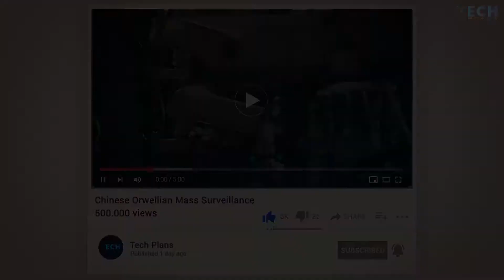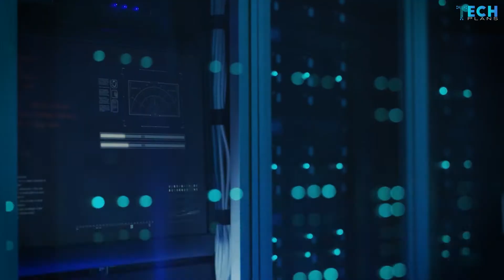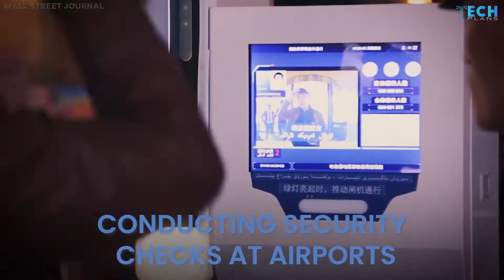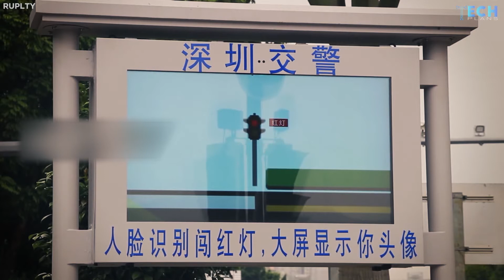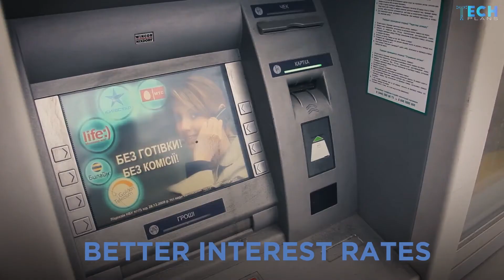How China Tracks Every Move You Take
China is one of the most surveilled and technologically advanced countries. The Chinese communist government has been developing since the Mao Zedong era, and by now, china is an essential player in the big data game, china highly relies on artificial intelligence, facial recognition technologies and social credit system. It claims that such efforts are made to fight “terrorism”, but in reality, millions of security cameras and advanced programs such as Skynet and Sharp Eye are mostly used to identify political opposition parties, protesters and to oppress some of the minorities such as the Uighur and the province of Xinjiang, not only that, but there is even a credit score system that evaluate people and grade their behavior. if you are up to technology news, cyber security, science news and the latest technological information, you will find this documentary very useful.
Elon musk's life story is inspiring on it's own, but the way this man had changed the tech sector and started competing with NASA through SpaceX and dominating the vast automotive companies through the innovations of tesla became the most inspiring to our team of tech geeks that are willing to share their brains electric wires through this channel, tech radar is dedicated to everyone that is interested on having an educative and yet a fun experience of exploring the latest world technologies.